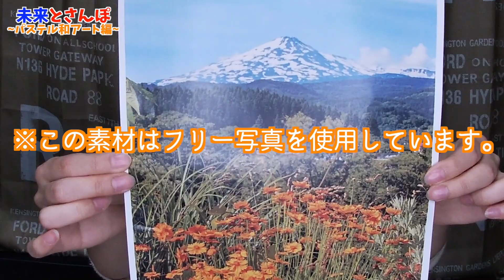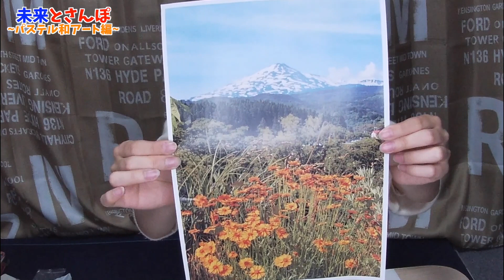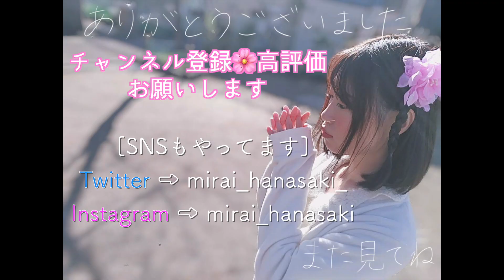準インストラクターが教える！パステル和（なごみ）アート編【未来とさんぽ】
今回は、初の得意分野！！
特別浮かれ気分のみらいさんです 笑
描いてるところも映してますので、
よかったらどのように変化していくかも楽しみながらご覧ください。

花咲未来（はなさき みらい）
1995/10/17 福岡出身
たまーに方言が出ます。
わからない言葉あれば聞いてください。
日本語が下手です。
表現違うところがあったらごめんなさい。

不定期でアイドル活動やってます。
お芝居やモデルにも挑戦中！
みんなで応援してください！